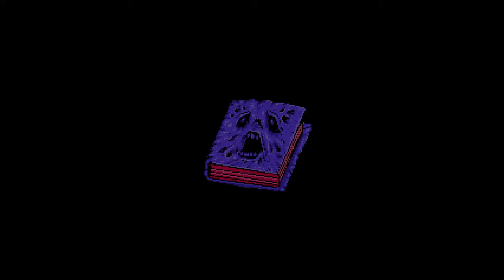Infernax STRANGER ULTIMATE GOOD Full game No commentary